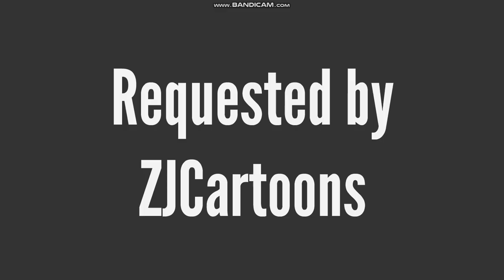Edd Finds Out About Eddy's Prank/Revenge/Grounded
So, it turns out that the issue with Oddcast voices not working only lasted for one day, so now I can go back to making GoAnimate videos!

Ed and Edd overhear Eddy lamenting about how his prank with elephant laxatives caused him to get grounded, and after discovering that he was responsible, they decide to get revenge on him.

Voices:
Eddy - Tom
Edd - Justin
Ed - James
Kevin - Nathan
Nazz - Beth
Ed's mother - Matilda
Edd's father - Steven (Oddcast)
Ed's father - Alan
Sarah - Hannah
Edd's mother - Kimberly